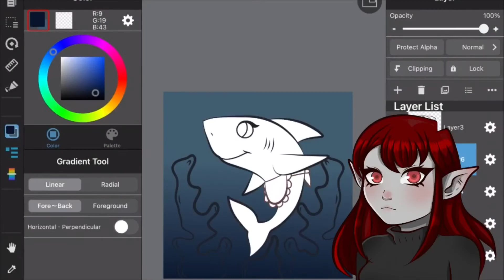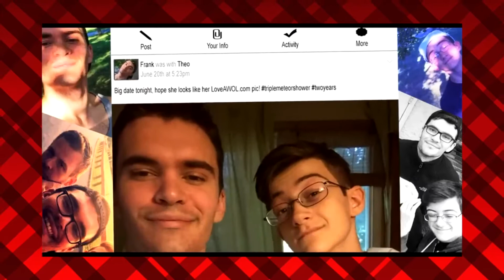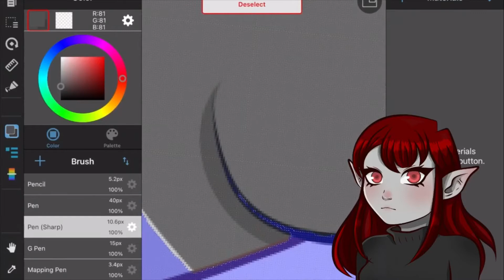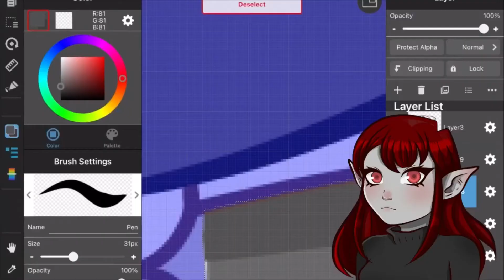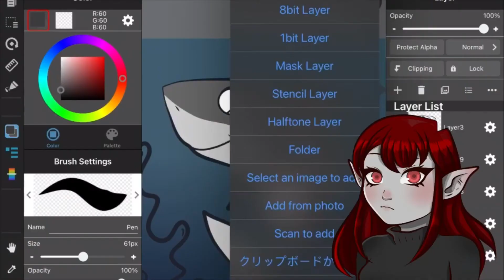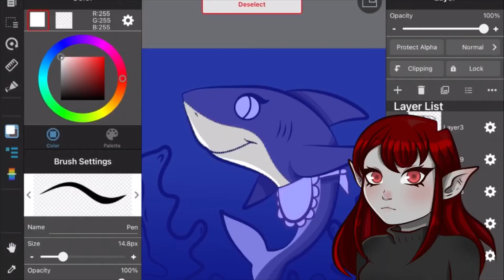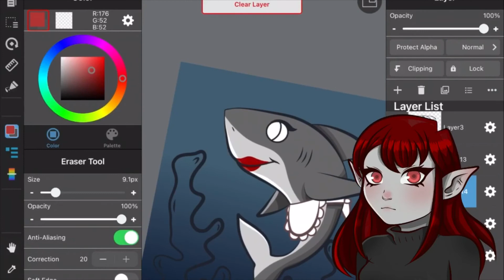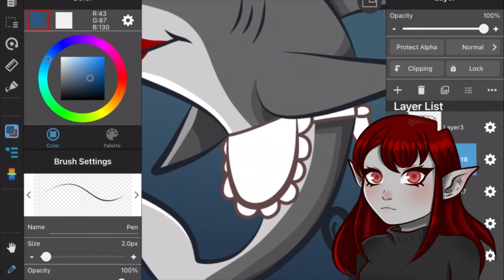‘House Shark (2017)’ Review | Shocking Shark Films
In this video, I review another crappy shark film, as part of my ‘Shocking Shark Films’ series. ‘House Shark’ centres around a ex-cop named Frank who finds his house invaded by a terrestrial shark. In order to end the slaughter and allow himself peace of mind, he consults of help of a couple of real estate agents who dabble in house shark hunting to end this beast’s reign of terror once and for all.